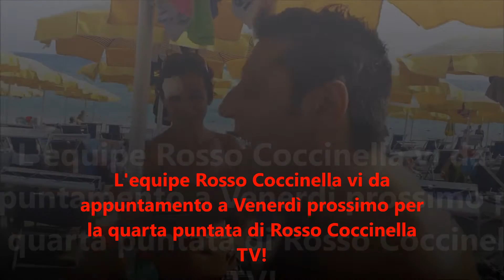Rosso Coccinella TV terza puntata: KARAOKE ITINERANTE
Il format che nasce dall'equipe Rosso Coccinella prevede un appuntamento settimanale con un tema a scelta.
La terza puntata si chiama: KARAOKE ITINERANTE!
Cos'è? Scopriamolo insieme!

Autore: Luca Virno

Seguici sulla pagina facebook Rosso Coccinella Spettacolo & Animazione!